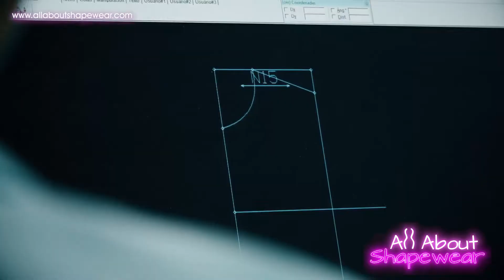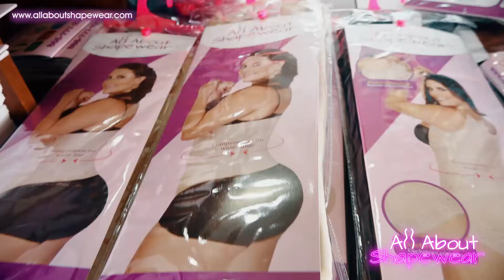Como son Hechas nuestras Fajas Colombianas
Aqui te mostramos detras de camaras como nuestras Fajas Colombianas son hechas.

Fajas para mujeres reales!